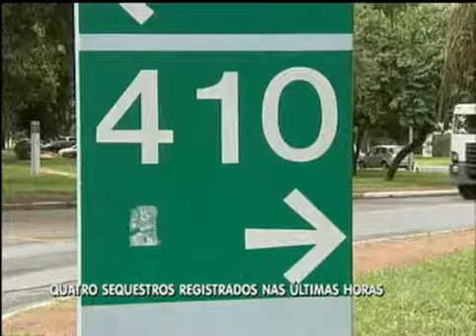Polícia registra quatro sequestros-relâmpago no DF em poucas horas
Setor de Oficinas do Guará e Asa Sul estão entre os locais dos crimes.